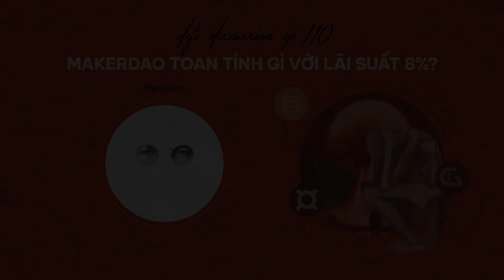DeFi Discussion ep.110: MakerDao toan tính gì với lãi suất 8%?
Vào thời điểm hiện tại, để kể tên hết các stablecoin vừa mới xuất hiện trên thị trường gần như là một điều không thể. Điều này chứng minh cho sự khốc liệt của cuộc chiến giữa các dự án phát hành stablecoin và cũng là minh chứng rõ ràng nhất cho sự “béo bở” của miếng bánh này.

Một trong những cái tên nổi lên trong thời gian gần đây là stablecoin DAI của MakerDAO với rất nhiều đề xuất thay đổi (thậm chí là trong phạm vi 1 tuần). Bạn có cảm thấy rối loạn với những lần quay xe trong sản phẩm của MakerDAO? Dự án này đang toan tính những gì sau những thay đổi gần đây? Cùng đi tìm lời giải cho những thắc mắc trên trong tập DeFi Discussion tuần này anh em nhé!